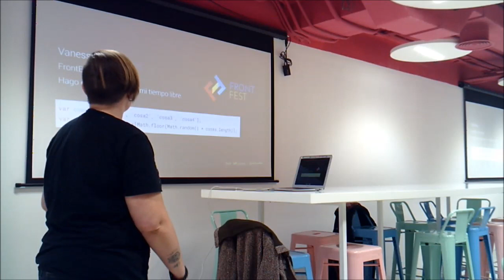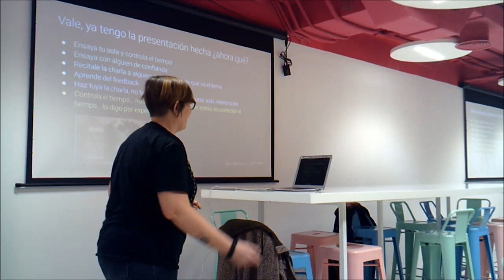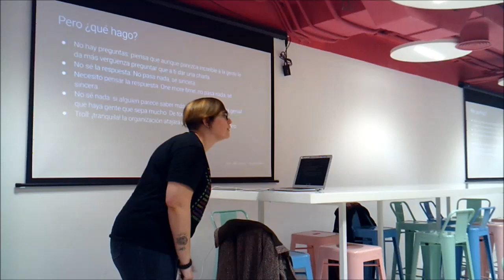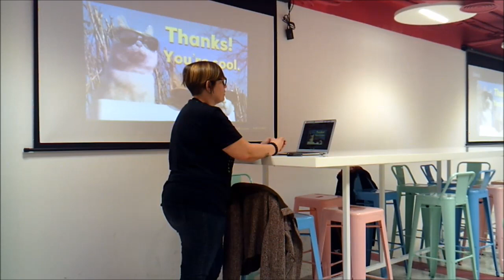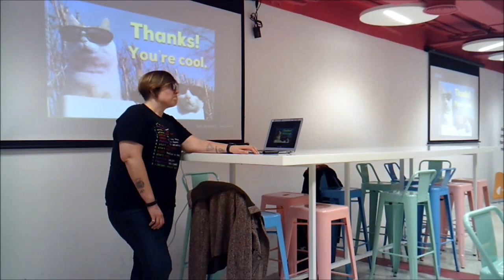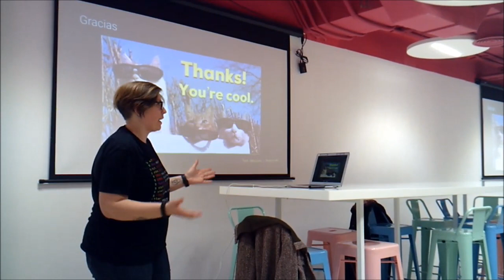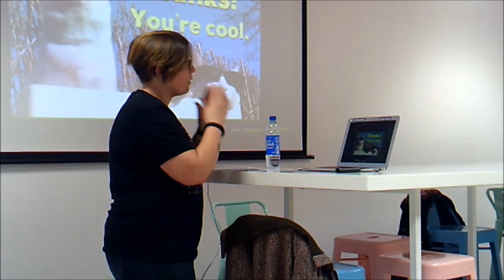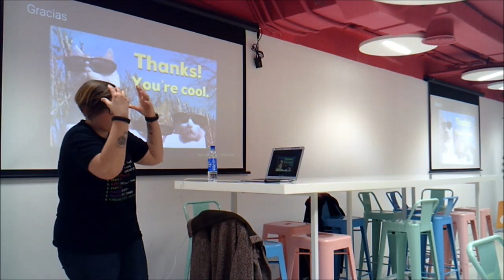¿Y ahora qué hago? por Vanessa Medina